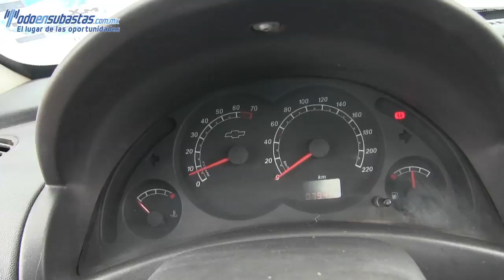162300 CHEVROLET / TORNADO / 2011